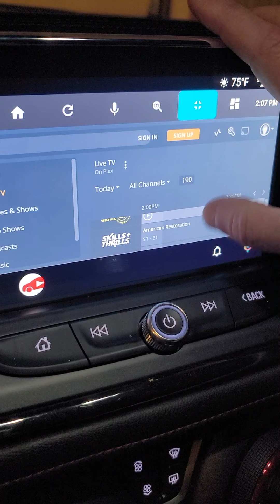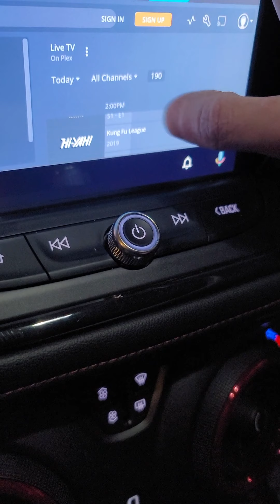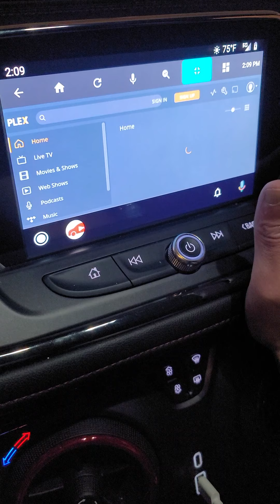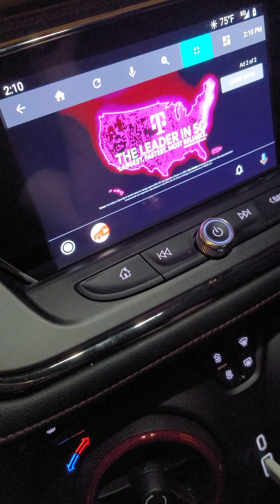Android Auto...Live TV and YouTube with no root